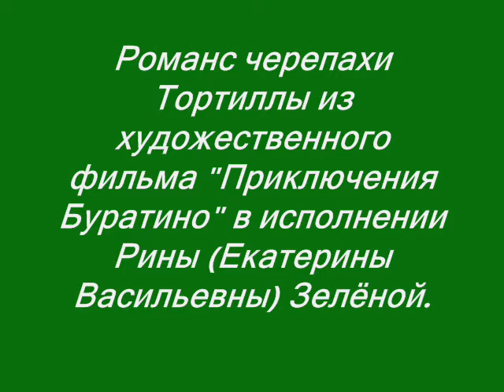Рина Зелёная романс черепахи Тортиллы из х/ф "Приключение Буратино".